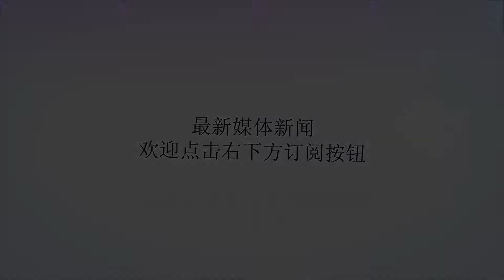老中医：枸杞这样泡，男人肾虚“不来扰”，媳妇偷着笑！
谢谢！“人到中年不得已，保温杯里泡枸杞”。枸杞是养生界最常见的补品，作为药食两用的药材很早就被收录在《中国药典》中。枸杞有很高的营养价值和药用价值，李时珍在《本草纲目》指出：滋肾润肺、抗肿瘤，保肝、治虚安神、明目祛风、延年益寿等作用。下面随51养生小编一起来看看吧！现代研究表明，枸杞果实中富含枸杞蛋白多糖、天然维生素C、胡萝卜素、甜菜碱、抗坏血酸、烟酸、亚油酸、钙、磷、铁等多种营养成分，可以作为药材用于临床医学，也可以作为滋补型食品，是男性养生的首选。当男人的雄风收到威胁，很多男性朋友都会选择枸杞入药，调理肾虚、早泄、肾精亏虚等健康隐患，今天给大家盘点的是几个治疗肾虚的中医膳食小偏方，对于补肾有很好的效果。老中医：枸杞这样泡水，肾虚“不来扰”，媳妇偷着笑！枸杞这样搭配补肾最给力斗龙芝5克（大片最佳），枸杞15粒，红茶2克。用温水闷泡5分钟左右即可饮用，可以反复冲泡至无色无味。服用一周把肾虚问题补回来。优点：从根本上解决男性肾虚、早泄、腰膝酸软、尿频尿急和脱发等问题，能帮助男性分泌雄性激素。对于提高精子的质量和活性，加强肾脏的作用有非常重要帮助。健康养生，肾阴虚、肾阳虚都适合，常用对男性前列腺也是极好的养护。补肾粥配方二：天门冬粥材料：天门冬、粳米、冰糖、枸杞做法：将天门冬洗干净之后放入锅中煎煮，二十分钟之后取出药渣留下药液；将粳米放入药液之中煮粥；;等到粥好之后加入少量的冰糖、枸杞，稍微煮一会就可以起锅了。建议患者最好能够每天早晚的时候空腹服用，这样效果最佳。功效：这道食谱具有很好的润肺滋肾的作用，非常适合哪些男性由于阴虚火旺所引起的早泄或者是性欲亢奋的情况。另外，生活中如果出现了一些尿少还有口干舌燥的情况，服用这道粥品也能够很好的调节身体。补肾粥配方三：山药粥材料：山药、枸杞、粳米、白糖做法：将山药清洗干净之后去皮切丁备用;将准备好的粳米放入开水之中和山药丁一起熬粥，等到九分熟的时候加入冰糖、枸杞，搅拌均匀之后稍微熬煮一会就可以起锅了。功效：无论是男性或者是女性出现了肾气不足或者是肾亏的情况，服用这道食谱都能够起到很好的保健滋补效果，令身体快速恢复健康。